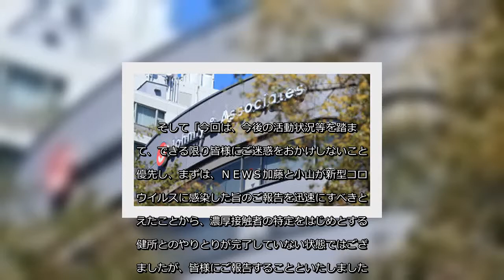✅ ジャニーズ事務所は２９日、ＮＥＷＳの小山慶一郎（３６）と加藤シゲアキ（３３）が新型コロナウイルスに感染したと発表した。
✍  ＮＥＷＳ・加藤シゲアキが新型コロナ感染で発熱…小山慶一郎も陽性、咳や頭痛などの症状 2020年11月29日 1時0分スポーツ報知 # 芸能# ジャニーズ   　ジャニーズ事務所は２９日、ＮＥＷＳの小山慶一郎（３６）と加藤シゲアキ（３３）が新型コロナウイルスに感染したと発表した。  　同事務所のコーポレイトサイトによると、加藤は２８日午前から３７．７度の発熱がありＰＣＲ検査を実施した結果、陽性と確認された。今後は保健所の指導の下で、療養及び経過観察する。  　また加藤の陽性反応を受けて、ＮＥＷＳメンバーと担当マネージャーのＰＣＲ検査を実施したところ、２８日に小山慶一郎も陽性と確認された。小山は発熱はないものの、咳や頭痛、倦怠感を訴えており、保健所の指導に従い経過観察など対応する。  　加藤と小山はともに発症以前の数日の間に同事務所関連施設への立ち入りがあったため、２９日に該当施設の消毒作業を実施する。  　２人の陽性に伴い、１２月１２日、１３日にＪｏｈｎｎｙ’ｓ　ｎｅｔ　ｏｎｌｉｎｅにて配信を予定していた「ＮＥＷＳ　ＬＩＶＥ　ＴＯＵＲ　２０２０　ＳＴＯＲＹ」は、配信中止が決定した。  　同事務所では「楽しみにしてくださっておりました皆様には誠に申し訳ございませんが、何卒ご了承くださいますよう、お願い申し上げます。すでにチケットをご購入いただいておりますお客様につきましては、別途ご案内いたしますので、今しばらくお待ちください」と説明した。  　そして「今回は、今後の活動状況等を踏まえて、できる限り皆様にご迷惑をおかけしないことを優先し、まずは、ＮＥＷＳ加藤と小山が新型コロナウイルスに感染した旨のご報告を迅速にすべきと考えたことから、濃厚接触者の特定をはじめとする保健所とのやりとりが完了していない状態ではございましたが、皆様にご報告することといたしました。この点につきましては、引き続き慎重に対応を進めまして、必要に応じて弊社ＨＰにて状況をご報告いたしますので、何卒ご理解賜れますと幸甚に存じます」と記した。   ...